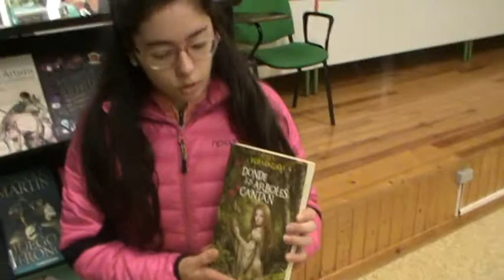Donde los árboles cantan, Laura Gallego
Lucía nos recomienda una novela con una protagonista que vence miedos y toma las riendas de su vida.